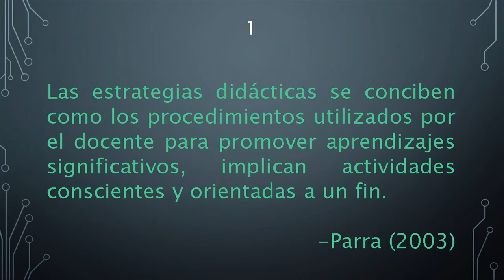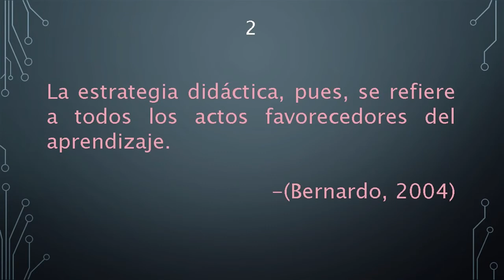Estrategias Didácticas | Pedagogía MX